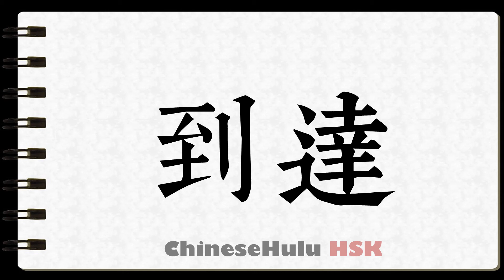How to Write to reach in HSK Chinese 3